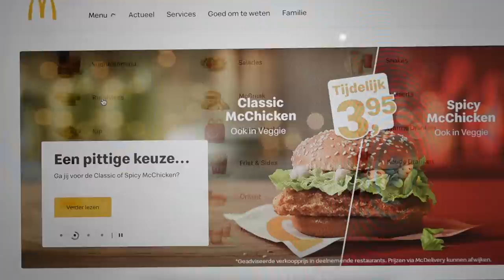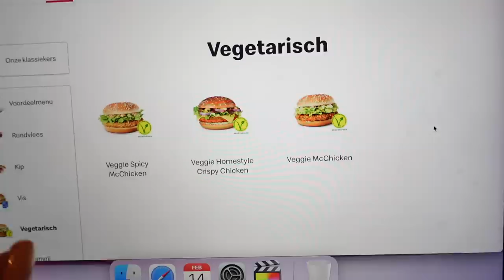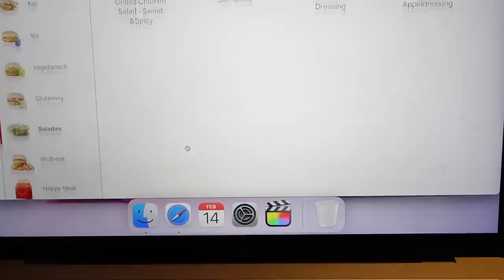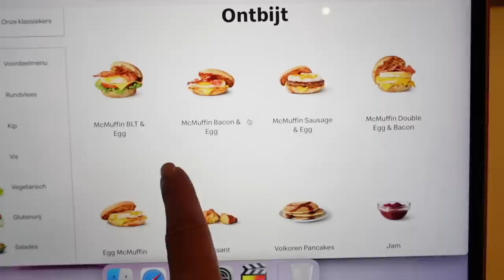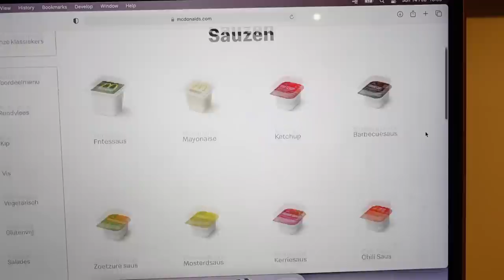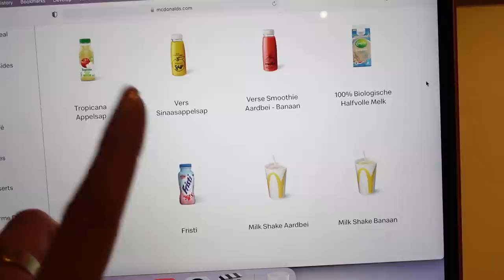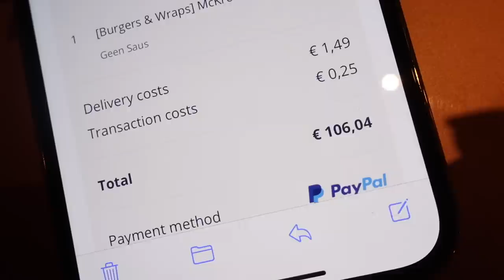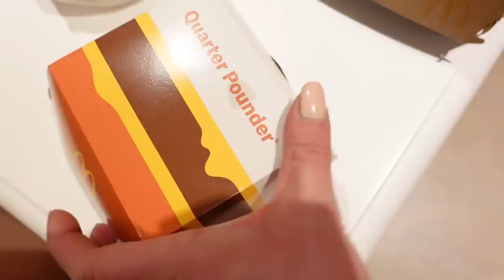HO ORDINATO TUTTO IL MENÙ DEL MC DONALD'S IN OLANDA!!!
Buon inizio settimana mia kissandmakeupfamily ! Oggi ordiniamo tutto il menù del Mc Donald's ad Amsterdam!!!😱😱😱 Quali cose non conoscevate?